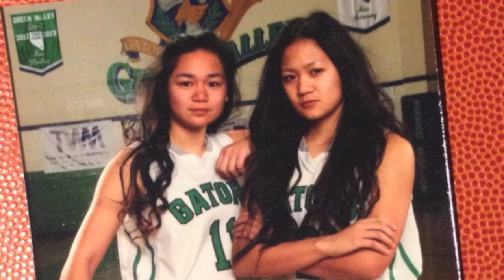GWEDNESDAY-Take Your Picture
I created this video to make people realize how important a single picture can be. In life, we need to make every moment matter. We need to make memories and take pictures that are worth remembering. We need to take advantage of the life we are living. Pictures represent anything and everything we do in our lives. They're memories we hold onto forever. Take your picture, and make a memory.